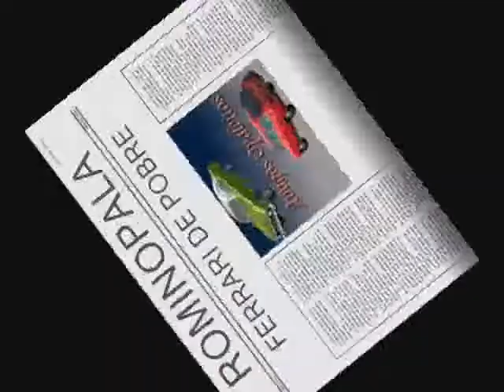OPALA DIOGOKAN PREPARADO PELA GG COMPETIÇÕES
400 CV